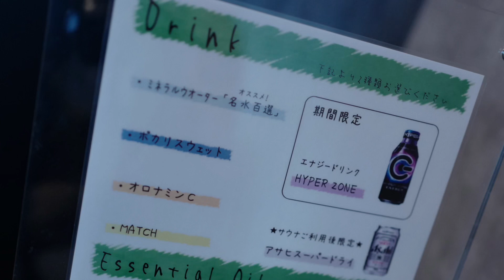京都初のおひとり様サウナに潜入【RE:ZONE】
◆ RE:ZONE